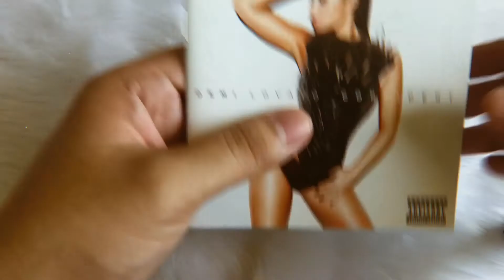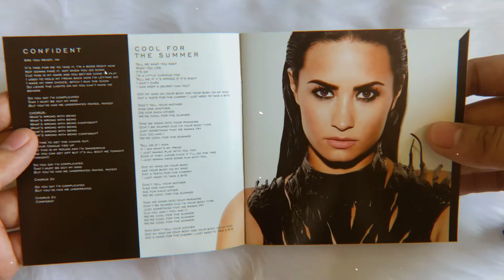demi lovato - confident (deluxe edition) | cd unboxing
demi lovato’s fifth studio album “confident” cd unboxing.

♡ tracklist ♡
1.confident
2.cool for the summer
3.old ways
4.for you
5.stone cold
6.kingdom come ft. iggy azalea
7.waitin for you ft. sirah
8.wildfire
9.lionheart
10.yes
11.father
♡ bonus tracks ♡
12.stars
13.mr. hughes
14.cool for the summer (jump smokers remix)
15.cool for the summer (suraci remix)

*✧･ﾟ:*  cd / album unboxing channel  *✧･ﾟ:*

 ʚ♡ɞ instagram @ramjuncotton
 ʚ♡ɞ tiktok @ramjuncotton